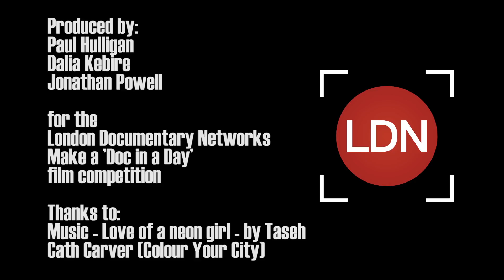Colour Your City Interview for Doc In A Day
Colour Your City was interviewed for the Doc In A Day filmmaking competition where participants create short documentary films in 36 hours.

The theme was 'Colour' and Founder Cath Carver provided a few words on seeing the city as a canvas for creativity, as per the Colour Your City's approach 'Your City. Your Canvas'.

Doc In A Day is organised by the London Documentary Network